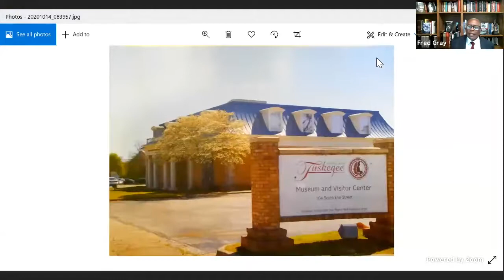Fred Gray on Racial Justice and Health Disparities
Civil Rights leader, Fred Gray, delivered an inspirational lecture on racial justice and health disparities at the 2020 BMES Virtual Meeting. He described how he's approached racial injustice throughout his career and told attendees, "You see the problem. You recognize the problem. Use all of the knowledge and experience you have. Talk to other people about it. And go and solve it."